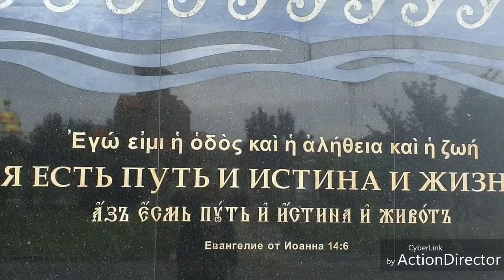ессунтуки к нагам Хисуса хреста//наш ужын/шашлык